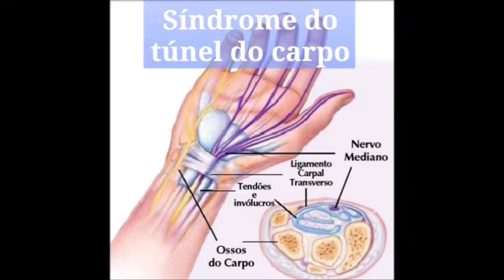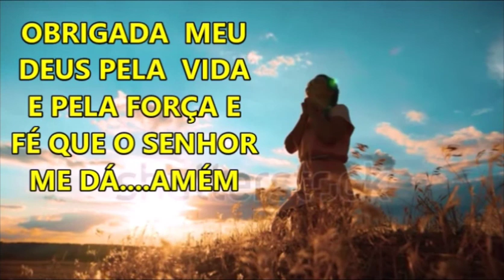Tudo sobre a sindrome do tunel do carpo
Síndrome do túnel do carpo é uma neuropatia resultante da compressão do nervo mediano no canal do carpo,
 estrutura anatômica que se localiza entre a mão e o antebraço.
Através desse túnel rígido, além do nervo mediano, passam os tendões flexores que são revestidos pelo tecido sinovial.